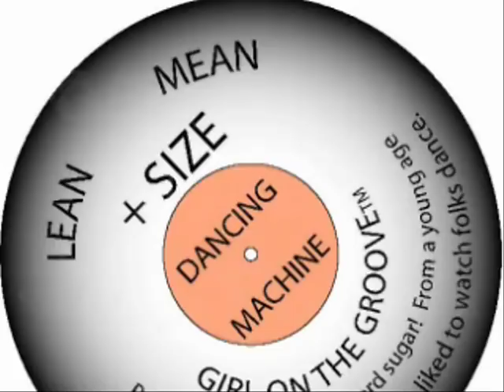"A SETBACK, IS A SETUP!" Pt.6/Joey L. Dowdy How-to Motivational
“What U Think U See Isn’t Always What U Get,” says Joey L. Dowdy aka Dr. Dancer Host, Author, Famed Choreographer, Fitness Motivator, Dance Instructor, Speaker and Lifestyle Coach to the Stars.

Because when faced with a setback one may question if it comes to interrupt your life’s rhythm and flow, or surprisingly reroute and or redirect it?

Just like this up-close and personal video interview with ABC Los Angeles Girl- on -the -Groove “Carla Flagg.” She shares her story about a horrific incident that led her to ask the question, “Is This The End?”